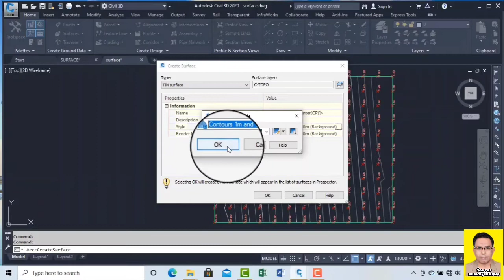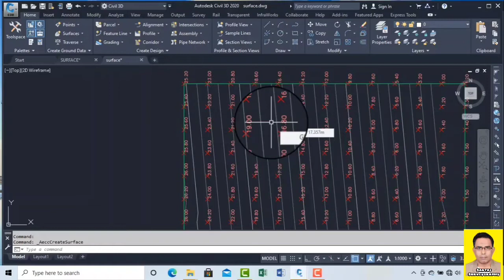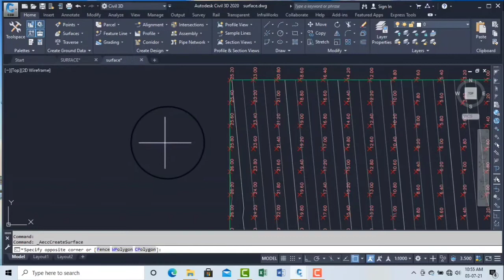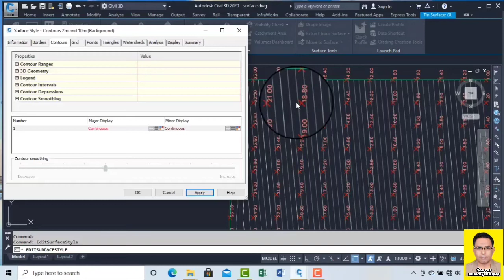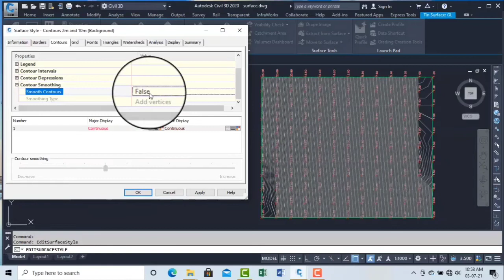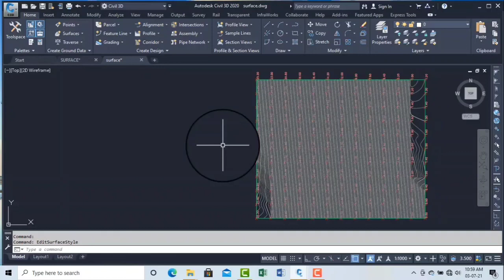Surface Contour Smoothing